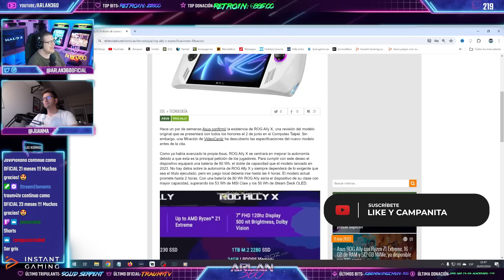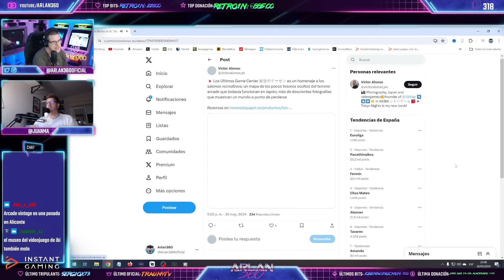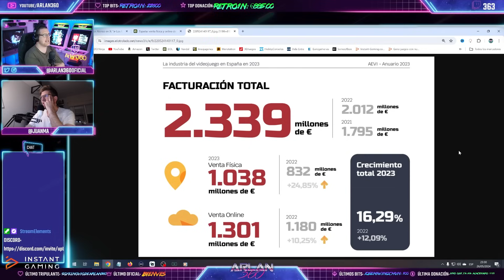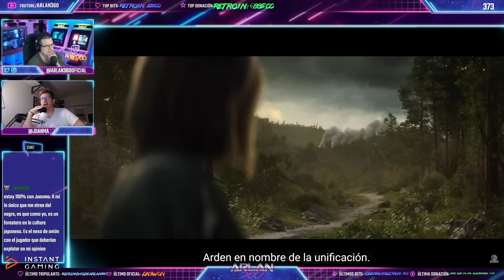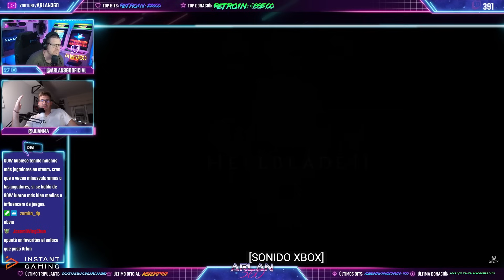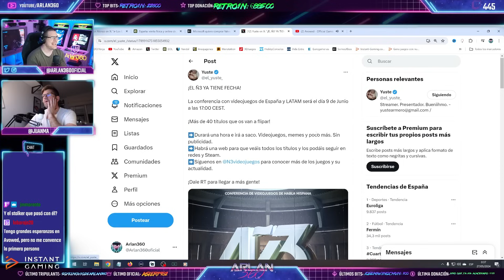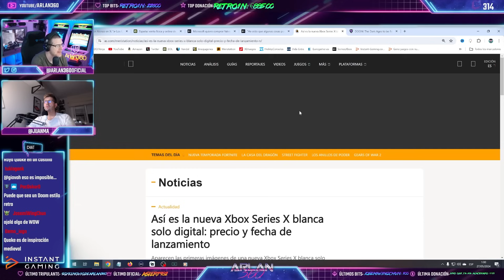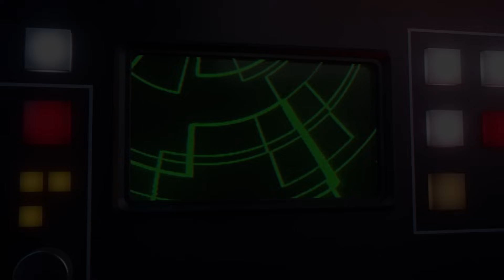CAMINO al NO-E3 2024 !!! 🚀 Analizamos TODO lo que se VIENE !!!🔥 GAME360 04x34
🎮Instant Gaming:
🕹Sorteo Juego!!!

- FORMAS DE APOYAR EL CANAL:
💰Donación Directa:
🛒Haz tus compras en AMAZON a través de este enlace:
📦Haz tus compras en ALIEXPRESS a través de este enlace:

- MIS OTROS CANALES, SÍGUEME!!!